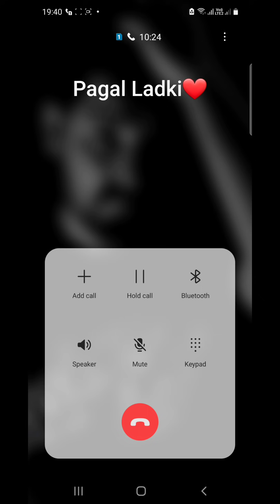Bf Gf Cute Call Conversation